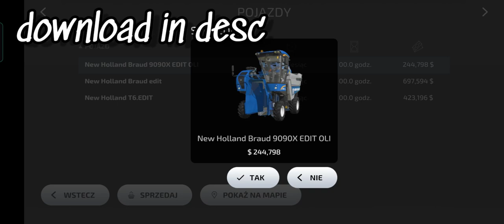fs23 modpack download mediafire (old video, possible missing link - check on discord) (toplu link)